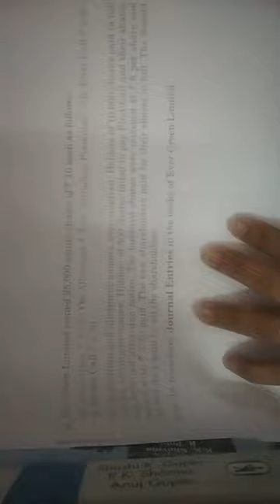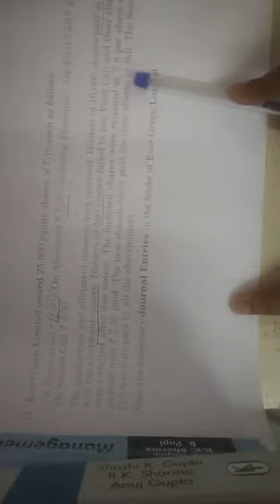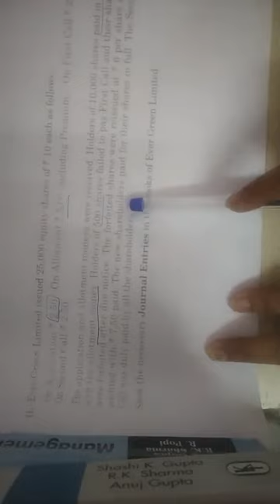Corporate Accounting | Forfeiture and Reissue of Shares l Part 3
Prof. Pooja Mehta